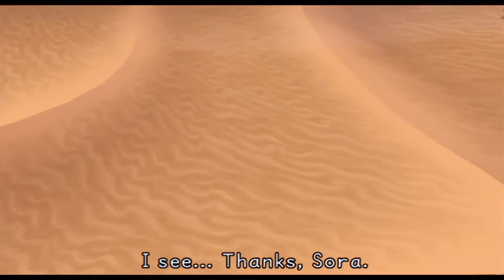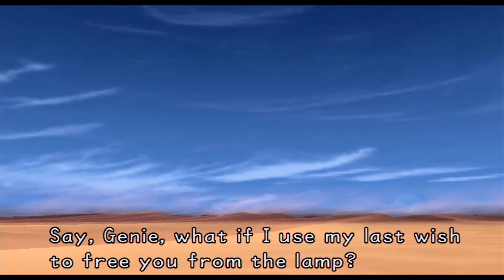Kingdom Hearts - SAVE THE PRINCESS - Part 24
We have a genie, but sure, we'll do all the work

Starring: Andrew and Andrea

Kingdom Hearts 1.5 gameplay